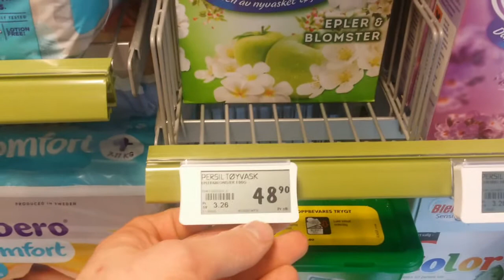One Day In Oslo - Why there is so many electric cars in Norway?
I like to commit socially to something I secretly want to do, but always find reasons to avoid it. There is something about trash talking to your mates enough times, which in the end you would feel like a complete donkey if you bailed on it again. So this is how my trip to Oslo started; from talking about how I plan to visit every capital in Europe to learn from entrepreneurs and marketers alike.

With this, plus the good old deal from O'Leary, off I went for two days, with absolutely no clue who I am going to meet or where it would take me. Just to be polite, I am not going to mention any names, just how these people helped me to move further in my dream, and bits and pieces about what I think about the city, what startup stuff they do, and how Oslo is becoming a very developmentally important player in world startup scene.

This is additional content done while visiting Oslo in 2016 for the first time. Go to my website to see the full article how my improv trip went.